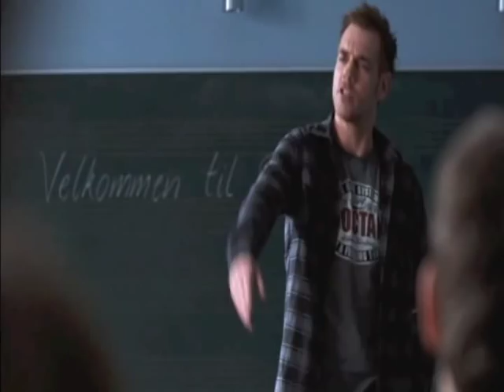Store Drømme - afsnit 6: Oliver og Kris synger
Der er åbent hus på skolen, og Mickeys far og bror kigger forbi, hvilket ikke går så godt. Desuden optræder Oliver og Kris med en sang. Se med lørdag klokken 20.45 på TV 2!